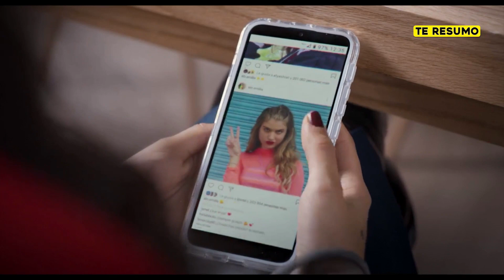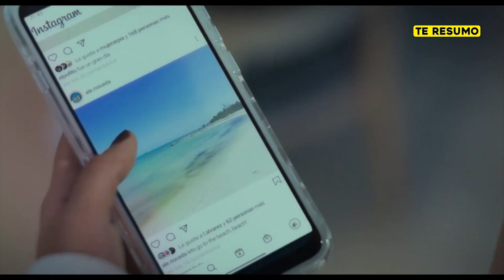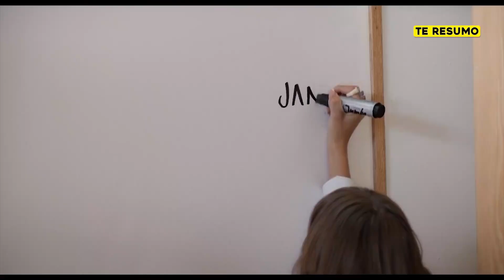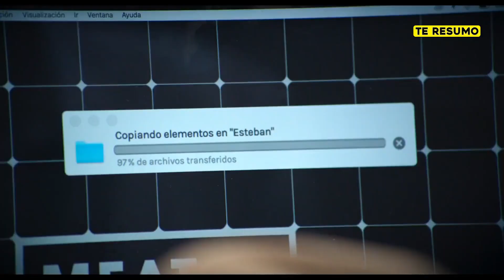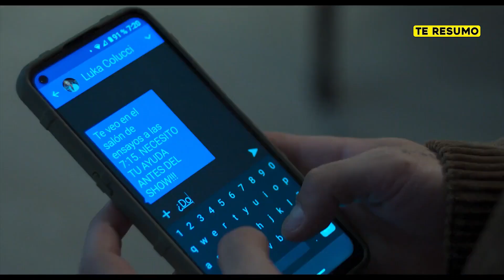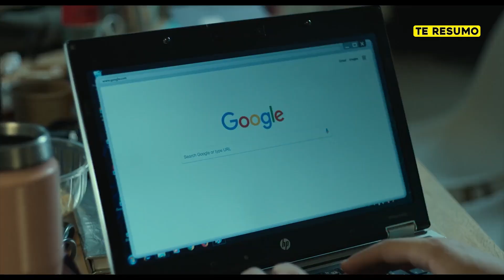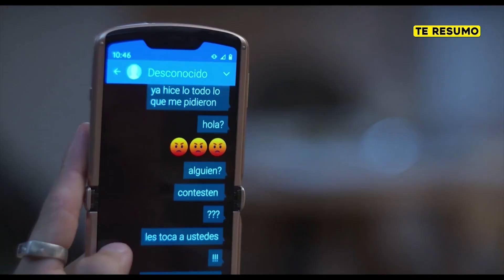REBELDE | RESUMEN TEMPORADA 1 en 25 minutos | NETFLIX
heeey en este video te resumo REBELDE (2022) de NETFLIX completa. Primera temporada completa de REBELDE de NETFLIX. REBELDE TEMPORADA 1 resumen en minutos.

Te resumo asi no mas REBELDE. La nueva serie de NETFLIX REBELDE en minutos.

Rebelde (estilizado como REBƎLDE) es una serie de televisión web de drama juvenil mexicana dirigida por Santiago Limón. 2​3​ Será una continuación de la telenovela juvenil mexicana Rebelde, adaptación de la telenovela argentina, Rebelde Way.​ La serie fue estrenada el 5 de enero de 2022 en Netflix.

Rebelde es un reboot de la serie original mexicana Rebelde de 2004. La historia sigue a un grupo de alumnos de uno de los más prestigiosas escuelas de México como es el Elite Way School y sus problemas con las drogas, las fiestas, el sexo y los estudios.

Resumen de REBELDE  (pelicula completa) en 10 Minutos (más o menos). Por si no la viste o la dejaste a la mitad, Yo te Cuento REBELDE  en minutos. REBELDE en español de Netflix. Pelicula de Netflix, REBELDE  te la resumo así nomás.

and research.